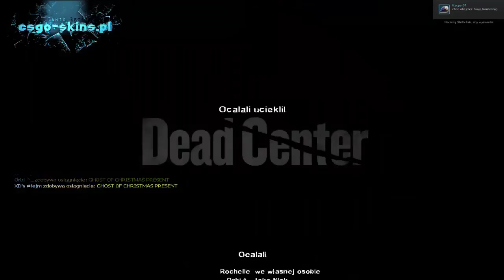Left4Dead2 odc.1 część 2/2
Cześć moi wartościowi widzowie.
Zapraszam was na odcinek z Left4dead2.
Mam nadzieje że seria się dobrze przyjmie.
10 like i odcinek 2 .